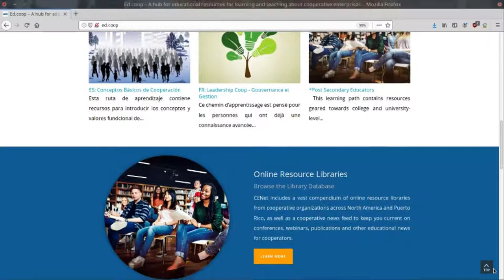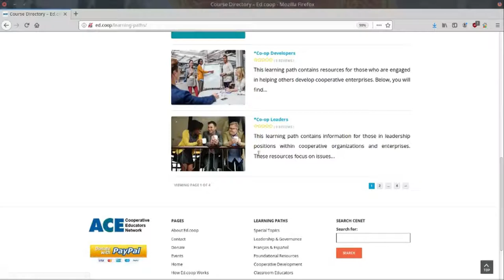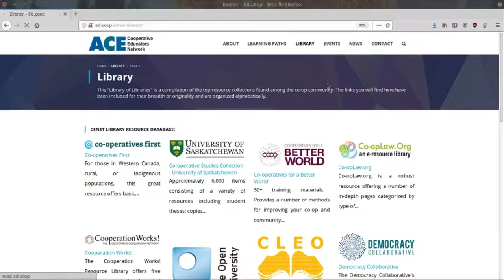Ed.coop : Your First Stop for Co-op Education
Take a look around the ed.coop website.